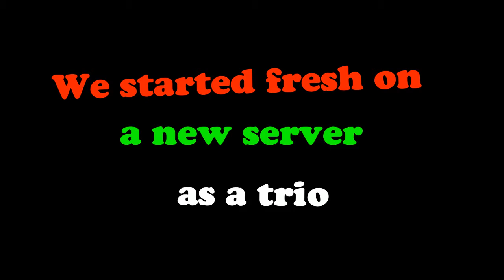RUST | Starting fresh🔥